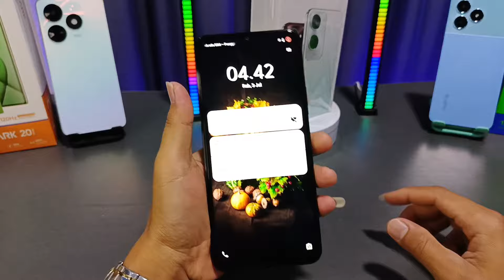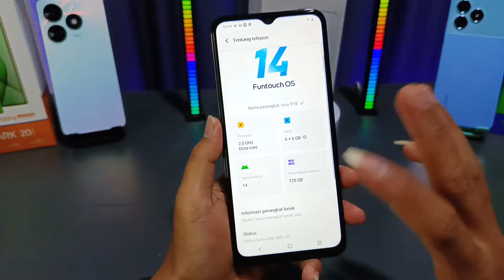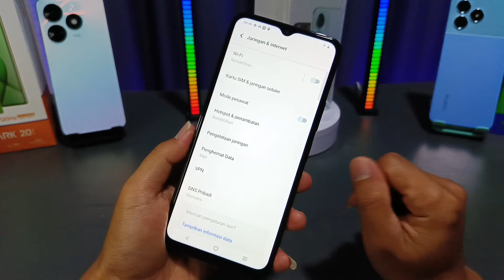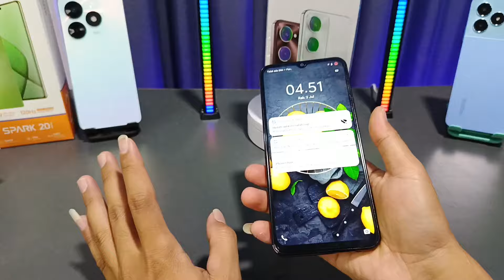Review Vivo Y18 harga dan spesifikasi vivo y18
vivo y18 , review vivo y18 , spesifikasi Vivo y18, harga dan spesifikasi Vivo y18, review lengkap Vivo y18, gadgetin review Vivo y18, Jagat Review Vivo y18 , kuliah sore vivo y18, HP Vivo satu jutaan HP Vivo dibawah dua juta, rekomendasi HP Vivo termurah, rekomendasi HP Vivo termurah terbaru, rekomendasi HP 1 jutaan, rekomendasi smartphone 1 jutaan, rekomendasi HP 1 juta RAM gede